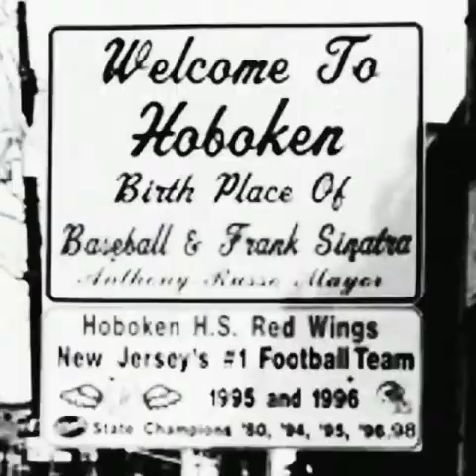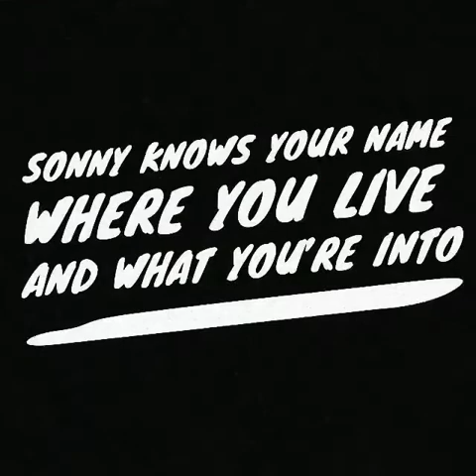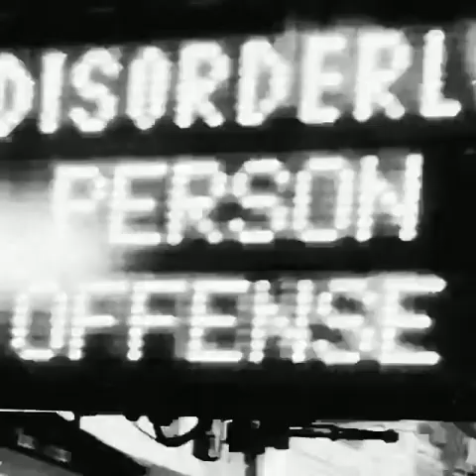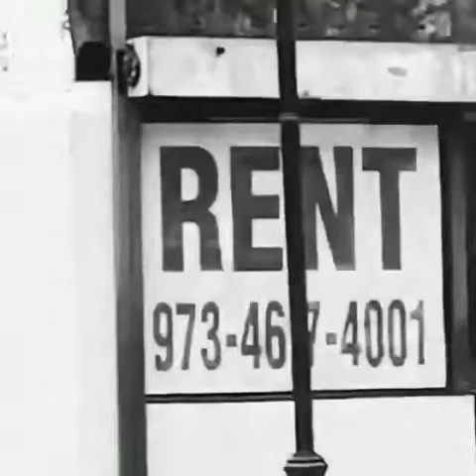HOBOKEN NIGHTS/Johnny Boy Mollica